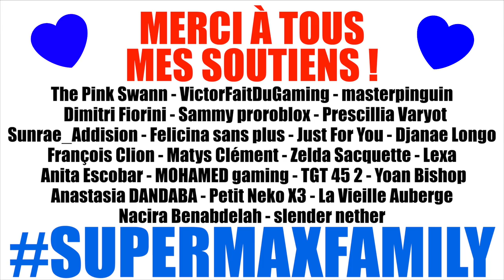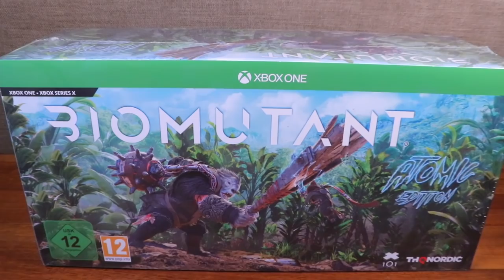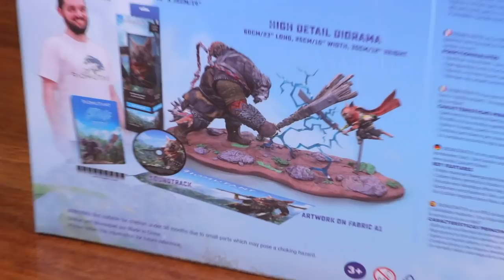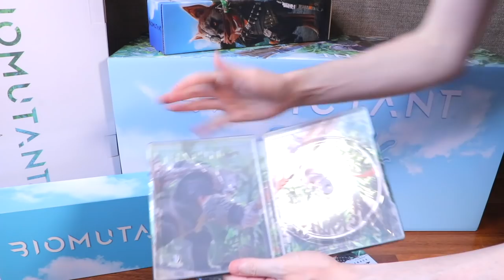BABY IN YELLOW VS BABYLIRIOUS : QUI EST LE PIRE BÉBÉ DÉMON POSSÉDÉ PSYCHOPATHE ? Délires de Max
Biomutant Collector’s Edition
Biomutant Atomic’s Edition

Regarde ces autres vidéos gaming :
ICE SCREAM 4 : LE NOUVEAU CHAPITRE DU GLACIER PSYCHOPATHE EST ENFIN LÀ ! Gaming Délires de Max

JE VOLE LA JOCONDE À CETTE FAMILLE DE PSYCHOPATHES DE GRANNY ! THE TWINS - Gaming Délires de Max

📷 Mon matériel :

Ring Lights Neewer
Imprimante Polaroid Hi-Print